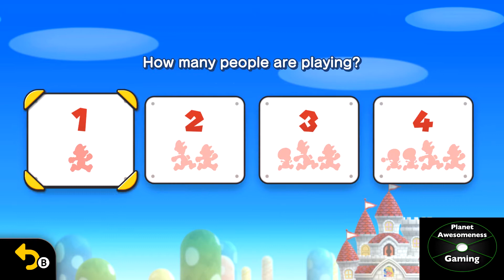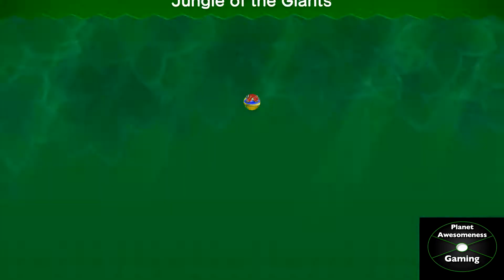New Super Mario Bros. U Deluxe Walkthrough Part 5 - P.A. Gaming (HD)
Episode 5: Lost in the Jungle